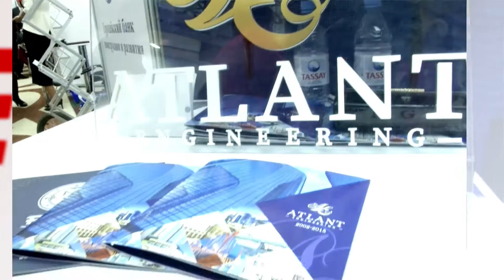Short Movie Association of Business Women of Kazakhstan